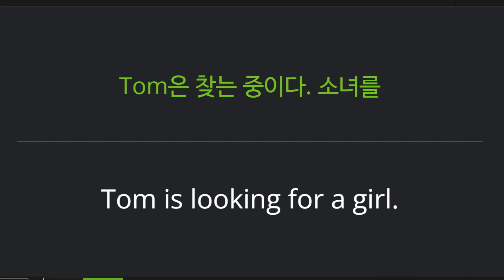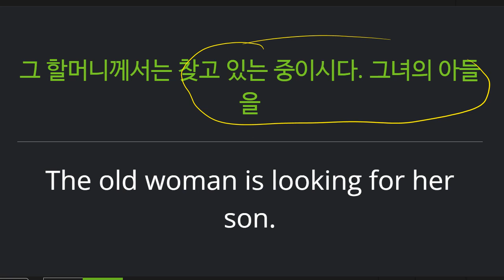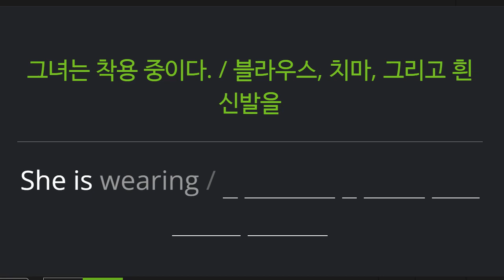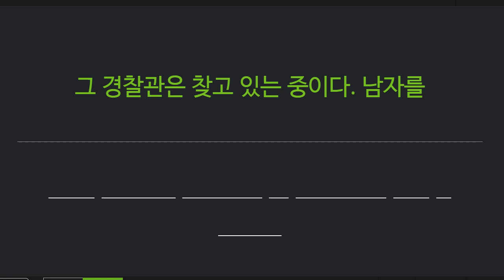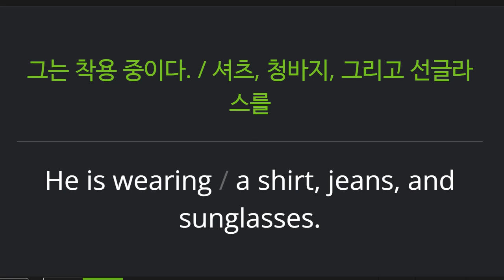박재빈 2022 08 22 초등 기초 독해 통문장 말하기 성취도 90 쓰기 100